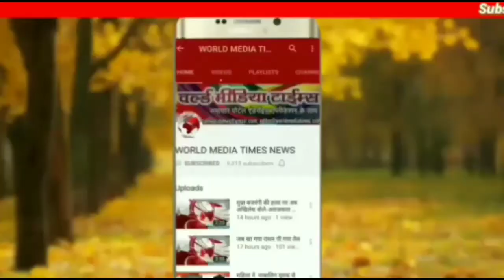एयरपोर्ट अधिकारियों की शर्मनाक हरकत,मुस्लिम महिला को दिखाना पड़ा ‘खून से सना पैड